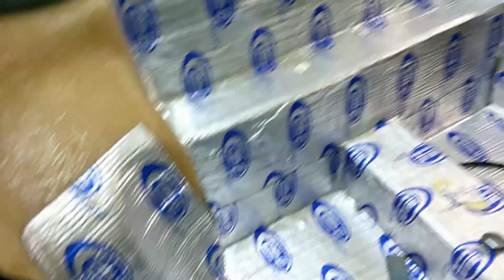Cobra Ep 31: Sound and Heat Insulation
Today I am installing cool mat to be under the carpeting.  This is to keep the heat from the engine and drivetrain at bay when driving.  These Cobras get very warm in the cockpit, so I am doing all I can to keep it managable.